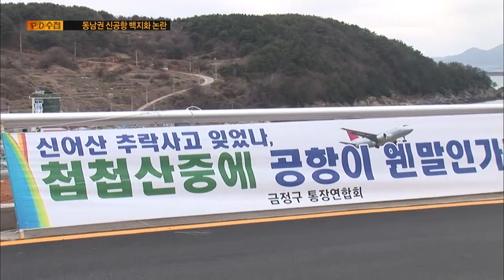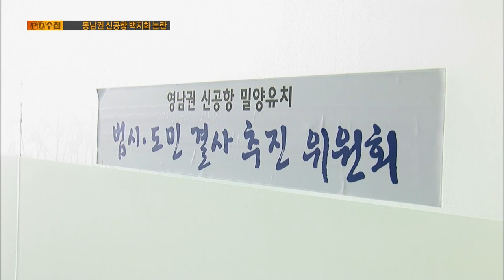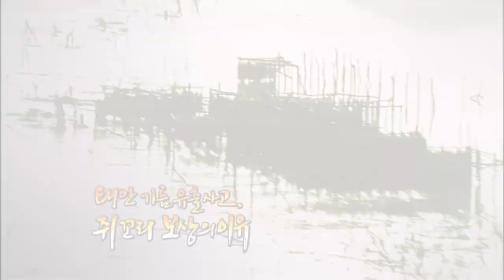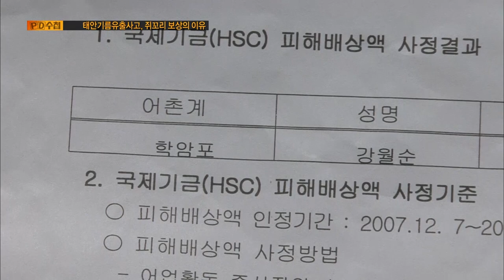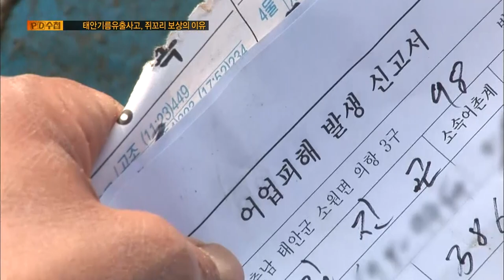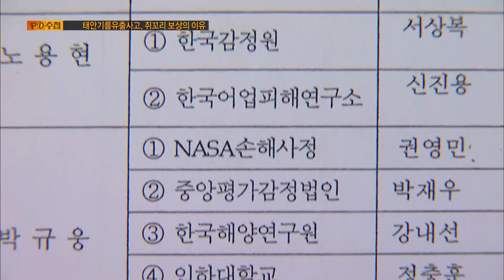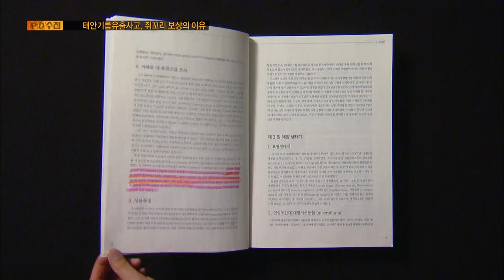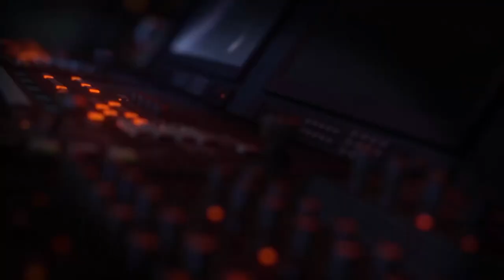[Full] 태안 기름 유출 사고, 쥐꼬리 보상의 이유_MBC 2011년 4월 5일 방송